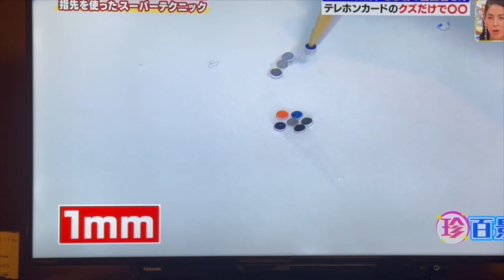坂本くんの珍芸、秘芸『何これ百景」